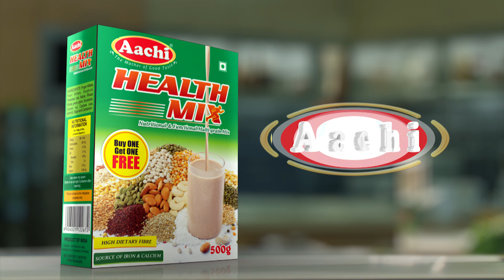ஆன்லைன் வகுப்புகளுக்கான வழிகாட்டு நெறிமுறைகளை வெளியிட்டுள்ள தமிழக பள்ளி கல்வித்துறை